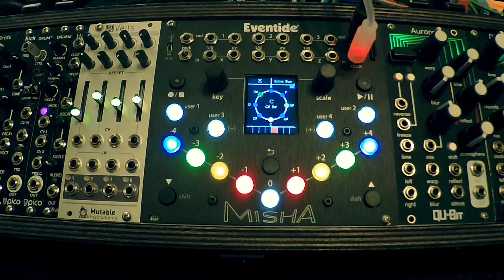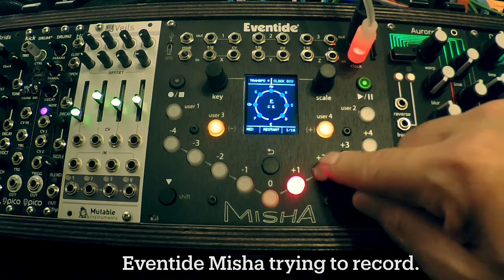Eventide Misha trying to record.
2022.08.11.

I'm trying to record Misha's Tone Sequencer.
You can play the sequencer and change variations.

私はMishaのトーンシーケンサーの録音を試してます。
シーケンサーを再生して、バリエーションを変える事ができます。